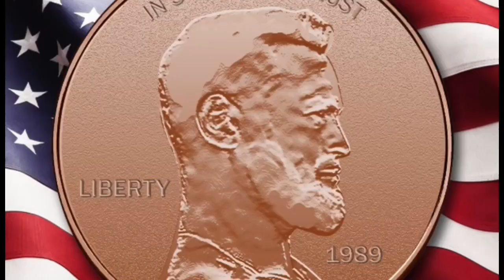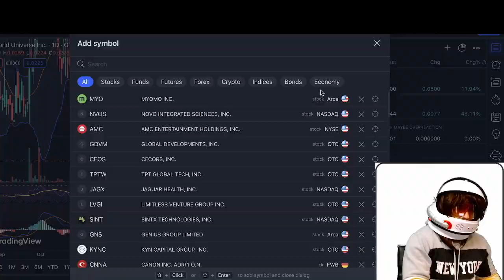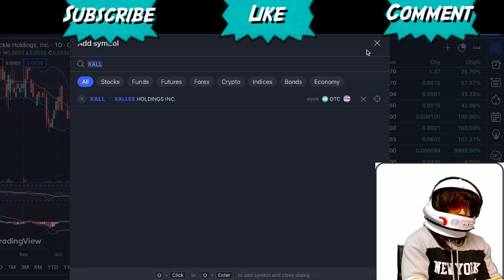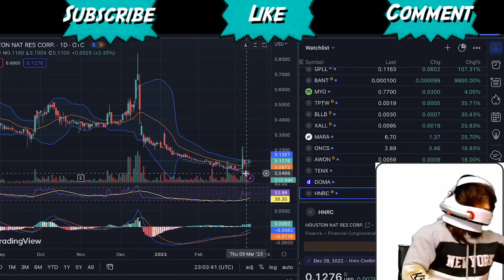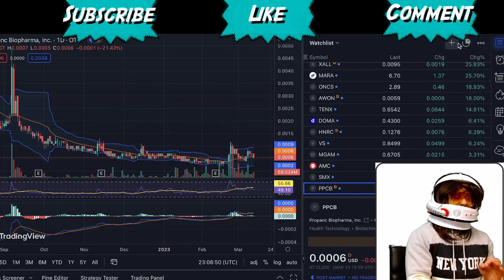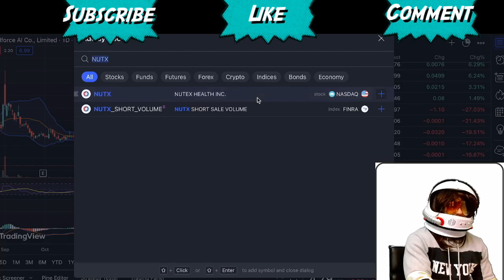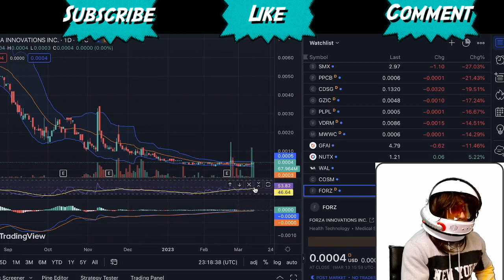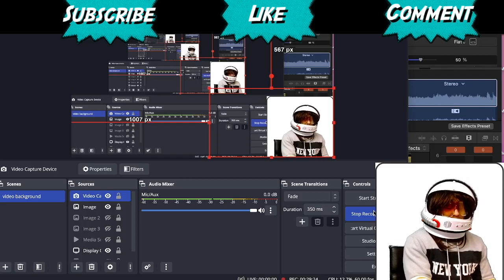NEW! OTC IS BACK!!! Volume surging from small cap ANNIHILATION! HOT CHARTS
Sorry if I missed your stock- keep suggesting it and I will review!

INTRO 0:00
OTC IS BACK! 0:30
MYO 6:55
TPTW 8:15
BLLB 9:45
XALL 10:35
MARA 11:28
ONCS 12:14
AWON 13:10
TENX 13:50
DOMA 14:40
HNRC 15:20
VS 16:50
MGAM 17:30
AMC 18:30
SMX 19:37
PPCB 20:17
CDSG 20:50
GZIC 21:35
PLPL 22:20
VDRM 22:58
MWWC 23:43
GFAI 25:11
NUTX 26:05
WAL 27:13
AMIH 28:54
COSM 29:25
FORZ 30:03
OPGN 30:45
LUNR 31:36
PACV 32:25
EPAZ 33:12
LRSV 33:49